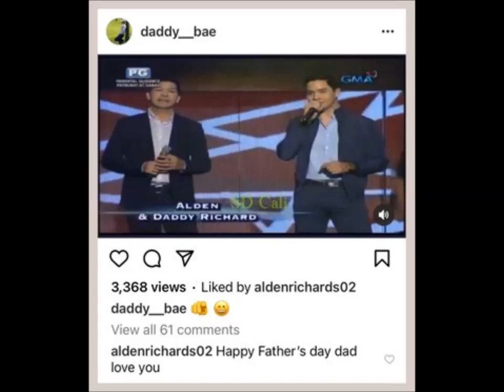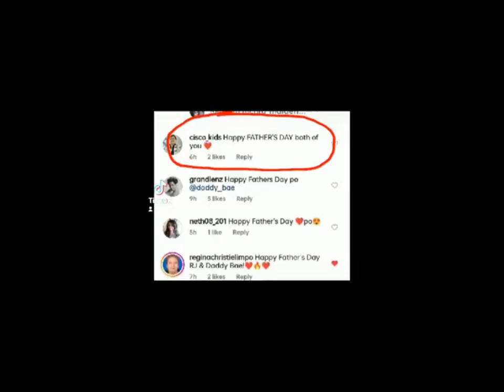LAGOT!!! DADDY BAE BINUKING SI ALDEN, MAINE WALA NG TAKAS SA ISINIWALAT NA ITO…